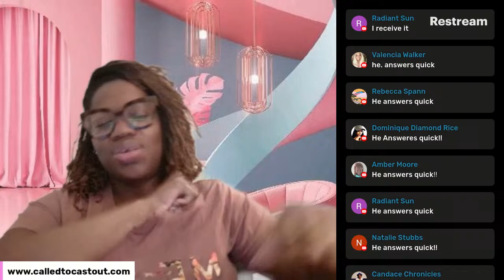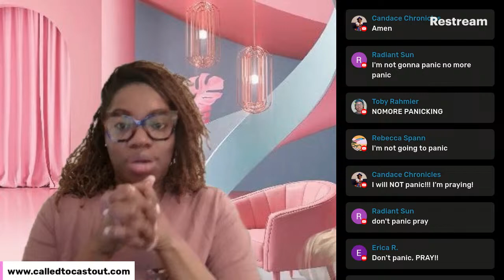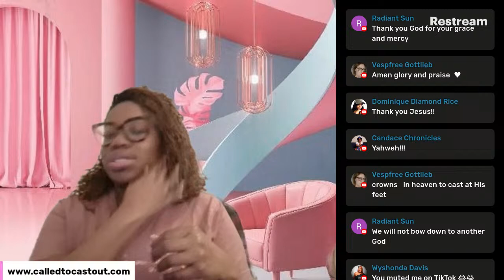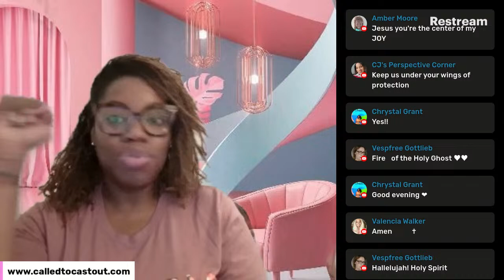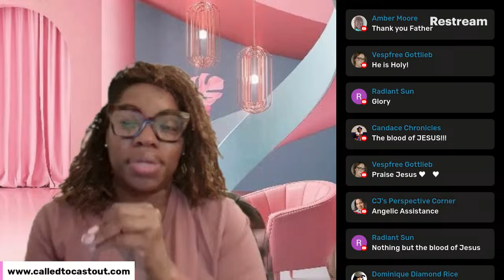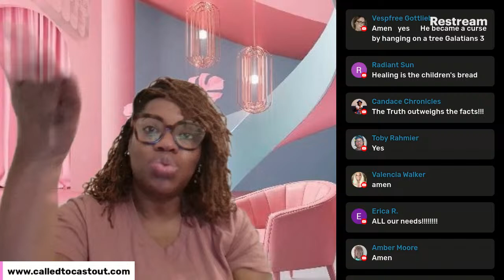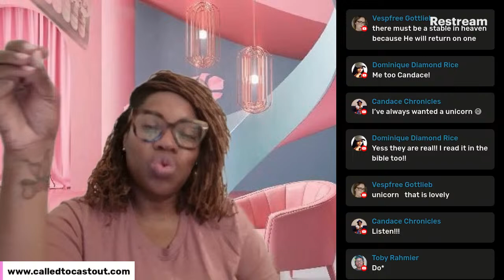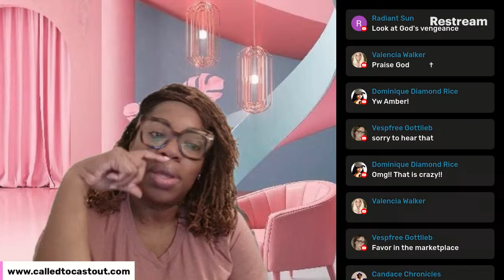Don't Panic, PRAY!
XOXO,
Your Favorite Cousin or NOT

To request one on one DELIVERANCE MINISTRY or LIFE STRATEGY sessions

***I pray over ALL seeds no matter how great or small!***

All the information you need.

Purchase my book📚: Mantled for Manifestation